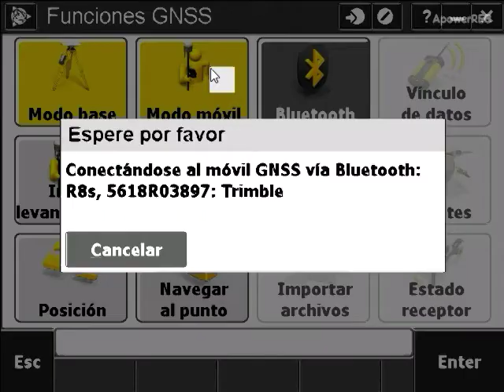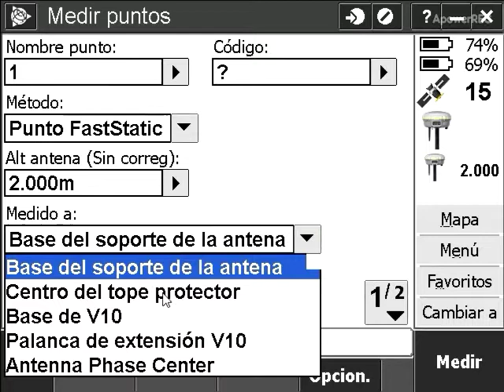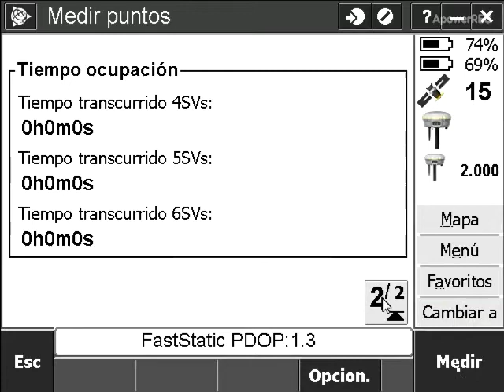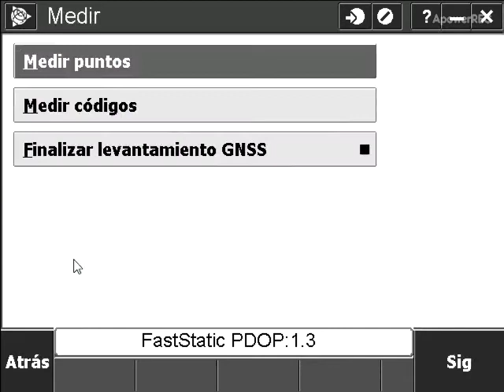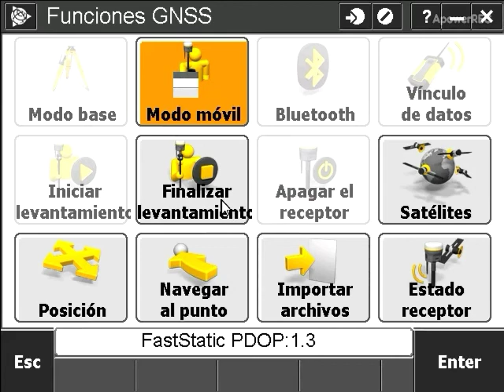Como iniciar un movil en modo estático en Trimble Access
En este vídeo les mostrare el proceso para iniciar una base en modo estático en Trimble Access.

A continuación dejo el siguiente link a un vídeo relacionado con este tema: